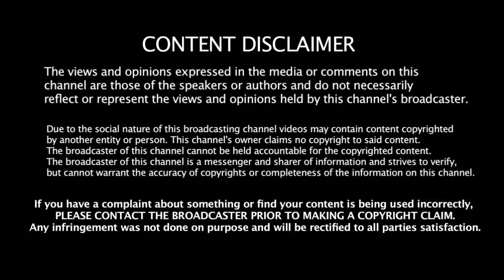தோனி ஓவராக பேசுகிறார் - இந்த தணடனை கொடுங்க | தமிழ்நாட்டு Umpire என்ன சொன்னார் தெரியுமா??